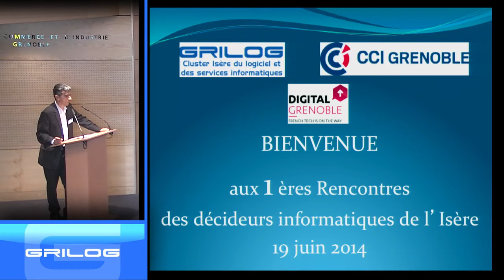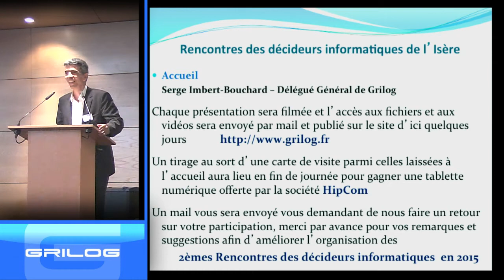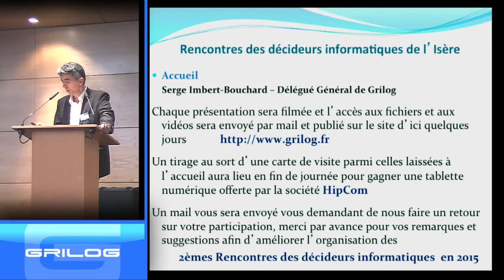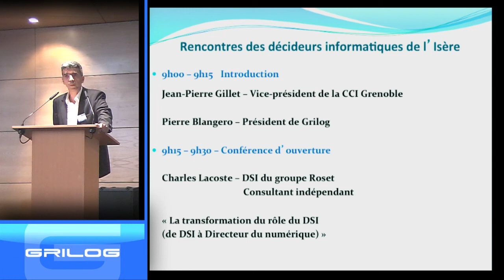Introduction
Serge Imbert-Bouchard, Gélégué Général de Grilog